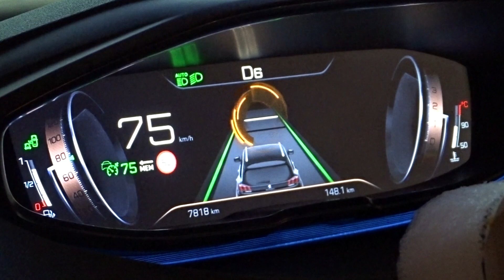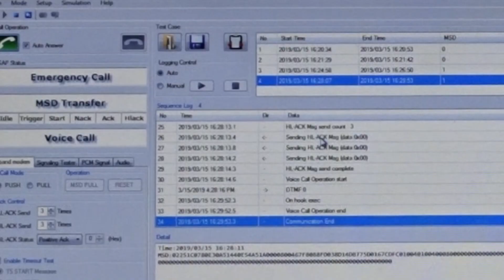ADAS Simulation by UTAC CERAM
UTAC CERAM develops its simulation activities, thanks to cutting-edge expertise in the field, and the provision of unique infrastructures, to carry out different types of tests: lane keeping assist, speed limit information, adaptative cruise control, autonomous emergency breaking systems, automatic headlights, emergency calling system.